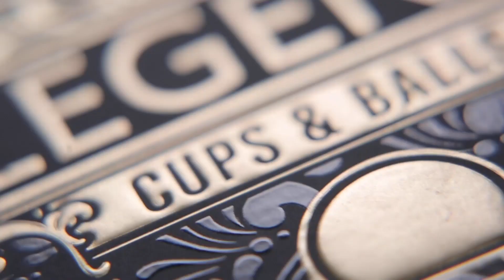LEGEND Cups and Balls Copper/Polished by Murphy's Magic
The Cups and Balls is by far the most legendary trick in magic. It's been performed for thousands of years and perfected in the hands of some of magic's most legendary figures. From The Streets of India to the lush parlors of France, the Cups and Balls has been performed in every venue imaginable.

Murphy's Magic is proud to present the LEGEND Cups and Balls Set. We dedicate this to all of the Legends that have come before us and to those who will someday become legends themselves.

These beautiful copper cups have been designed to bring elegance and sophistication into the hands of all who hold them. They come in two finishes -- Polished and Aged.

The Polished cups come in a classic, highly-shined finish that shows off the brilliance of the Copper.

The Aged set has a hand-brushed patina that gives the appearance of an old antique set of Cups.

To say the weight and balance of the cups are substantial is an understatement. These could possibly be the heaviest, high-quality cups you have ever owned. Once you work with these, you will never look for another set.